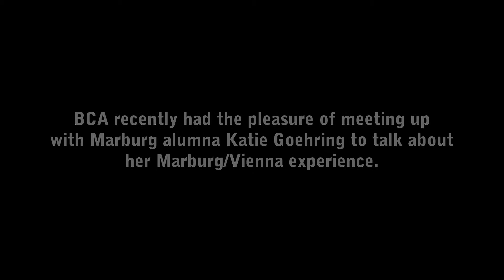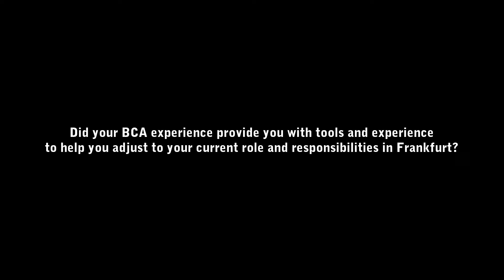Marburg & Vienna Alumni Experience: Continuing Immersion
Katie is an alumna of the BCA Marburg/Vienna program and doesn't want to even think about what her life would be like now if she had never gone to Germany with BCA! She is now a Fulbright grant recipient living and working in Frankfurt. Tune in to hear her reflections on her time of immersion in these two fascinating places!